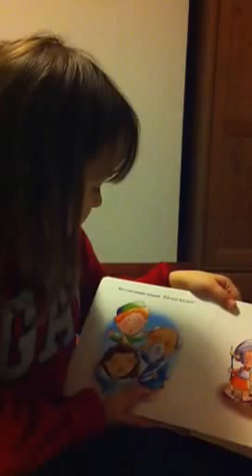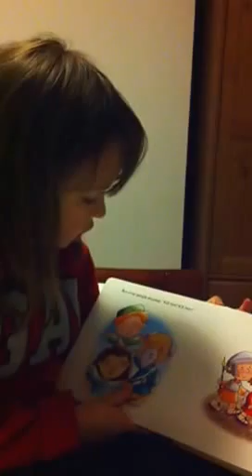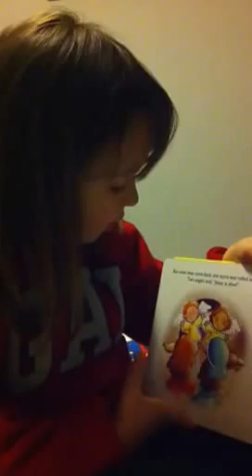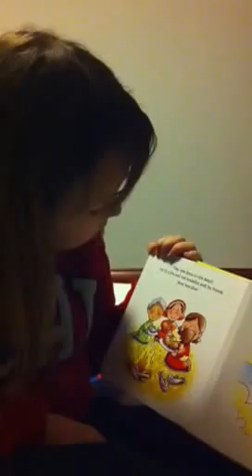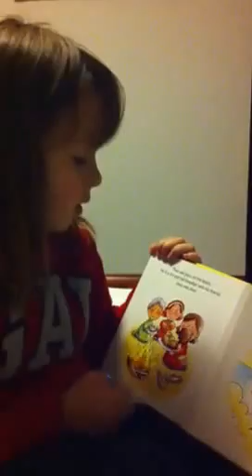Nikki reading the Easter story